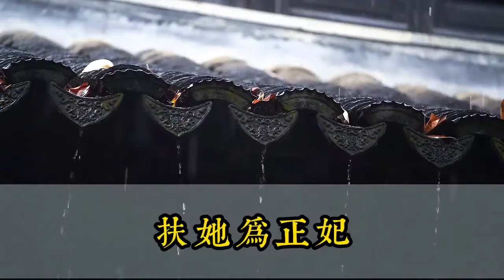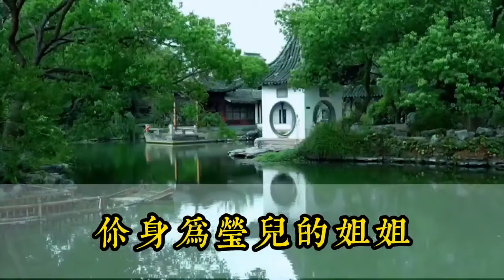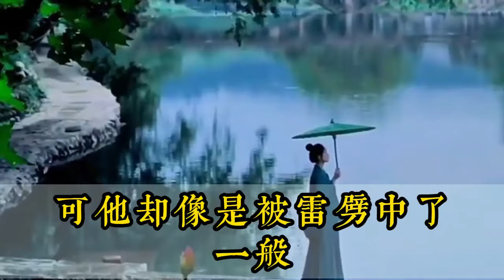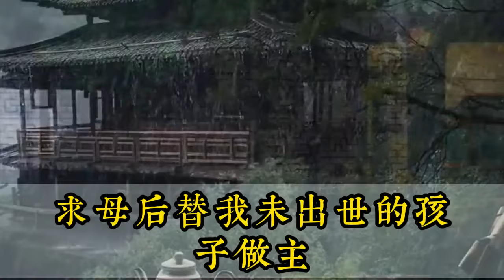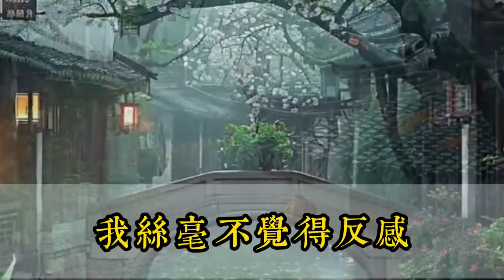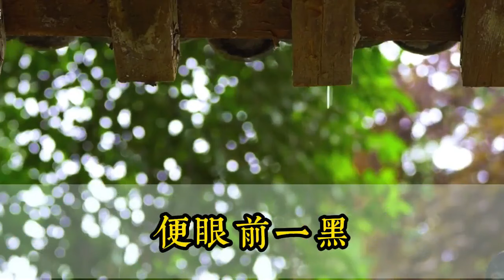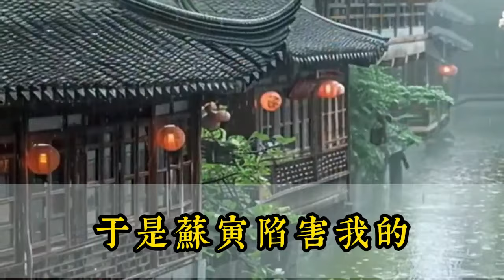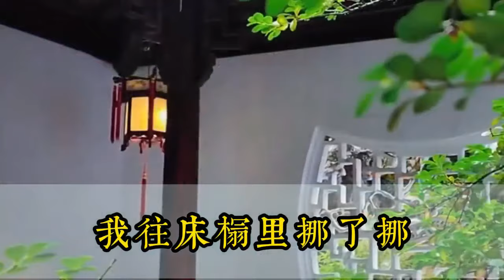【完结文】他一脚踢飞庶妹：就你？狗都不要。 成亲那晚，庶妹自荐枕席，要给我夫君做妾。我半点没慌，倒是我千挑万选的夫君慌了。